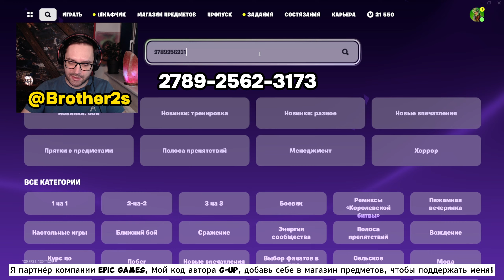БЫСТРАЯ КАРТА НА ФАРМ ОПЫТА 5 СЕЗОН 4 ГЛАВА ФОРТНАЙТ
✅ Крипта: 0x052AAaF270ff05E11cbCb36Be7D28aFe849987F0

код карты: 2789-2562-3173